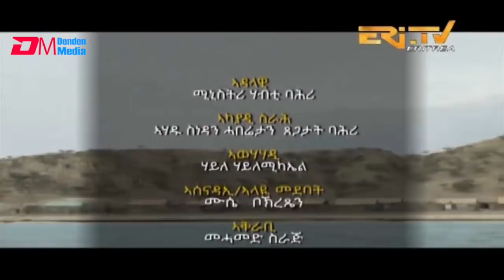ERi-TV, ERi-TV, Eritrea: Exploring Eritrea's Marine Resources - Dessie Island - Part II of II